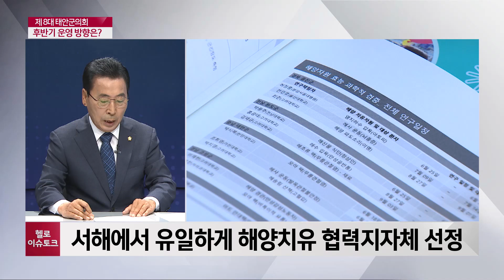[헬로 이슈토크] 제 8대 태안군의회 후반기 운영 방향은?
지역과 함께 성장하는 헬로이슈토크!
오늘 이 시간에는
태안군의회 후반기 운영 방향과
앞으로의 과제에 대해 이야기 나눠봅니다.